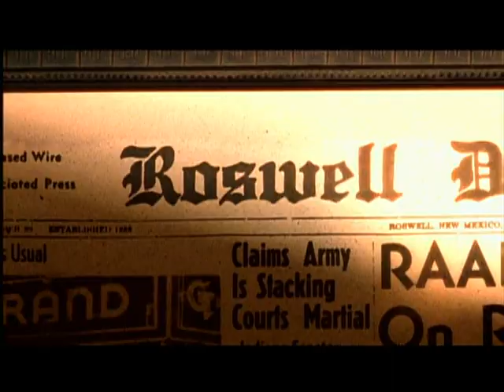Roswell (1999) – The Shiri and Majandra Show | DVD Extras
Roswell (1999)
DVD Extras / Specials
Making of Roswell TV Series

Roswell (1999–2002)
Drama, Mystery, Sci-Fi
The lives of three young alien/human hybrids with extraordinary gifts in Roswell.
Creator: Jason Katims
Stars: Shiri Appleby, Jason Behr, Katherine Heigl, Brendan Fehr, Majandra Delfino, Nick Wechsler, William Sadler, Colin Hanks, Emilie de Ravin.
Storyline: Living among the citizens of the infamous New Mexico city of Roswell are some who are not there by choice. They are there to follow a destiny given to them by the members of their dying race, a race that they are someday destined to save. This is the background behind the WB series "Roswell". Max Evans, Isabel Evans and Michael Guerin are teenage humans with extraordinary gifts - gifts that are "not-of-this-earth". They are human/alien hybrids, sent here to complete their destiny. Their counterparts have already perished in a war of attrition, thus one day, they will return to their home planet and save their race. Before a fateful day in 1999, the teens hid their gifts. The event that forever changed their lives was when Max healed Liz Parker (a classmate) after she was fatally shot in the stomach in a dispute between two customers at the restaurant where she waitresses. A close relationship then develops between Max and Liz. Central to the first season were the relationships between...